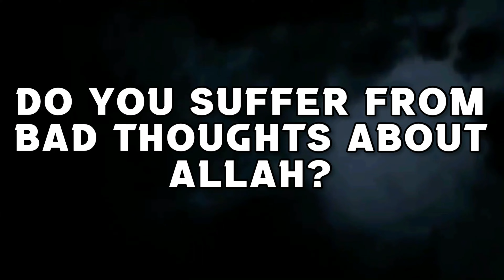🆕 Tayammum for Chicken Pox? assim al hakeem JAL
00:00 Intro & Ques
00:24 Answer